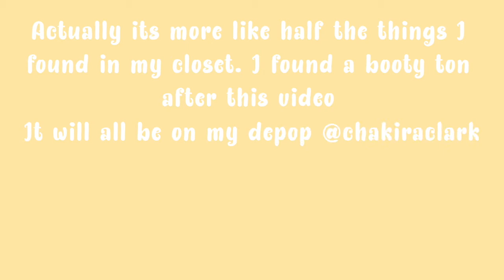FIRST EVER CLOSET CLEAN OUT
yooooo im getting rid of a LOT of stuff I don't want anymore AND im selling those items over on depop (@chakiraclark) check it out if you want any of the items in this video and more!!!

PS. if this channel becomes a fashion and movie commentary channel. thats it. tootles
Please be my friend ….
tiktokt:chakiraclark

~Juno&co code : "chakira10"
~Shein Code "chakira15"
My last video: